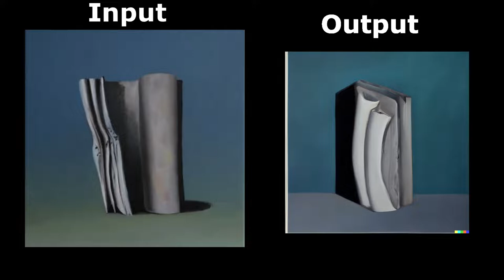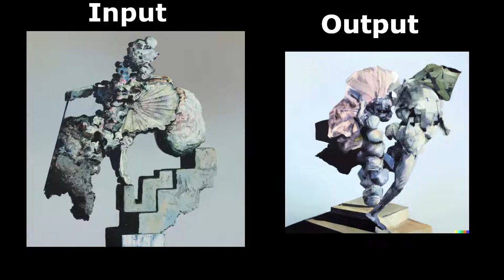Caretaker Albums but AI Generated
The AI used in the video is DALL-E 2

Album covers were made by Ivan Seal